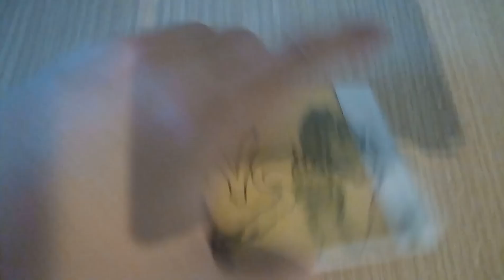Flipbook - The Protector, Tony Jaa VS Lateef Crowder (Book 1/9)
A Flipbook of Tony Jaa VS Lateef Crowder fighting scene from The Protector (Tom-Yum-Goong) movie.

Comment if you got any suggestion